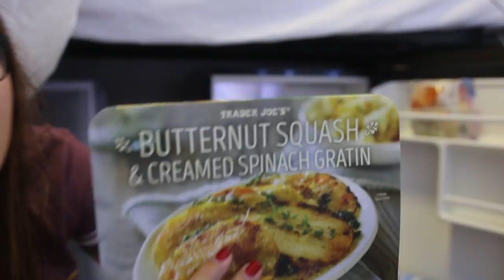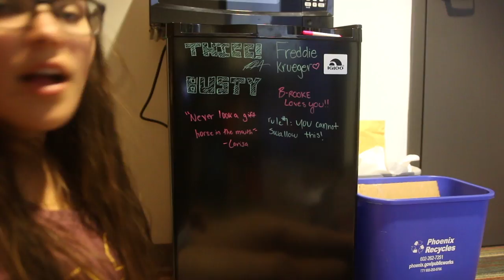Arizona State University Experience: What's In My College Dorm Mini Fridge?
❤ Let's Talk! ✉

Discounts!!

✺FAQ✺
Name: Sidney
Age: 17 (College Student)
Camera: Canon 70D or Canon G7X Mark ii
Partnered: StyleHaul